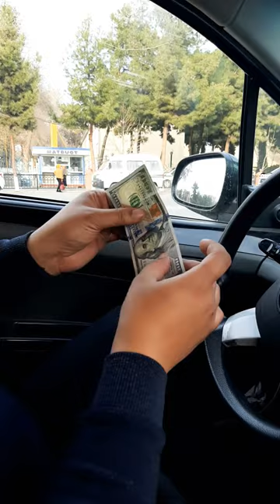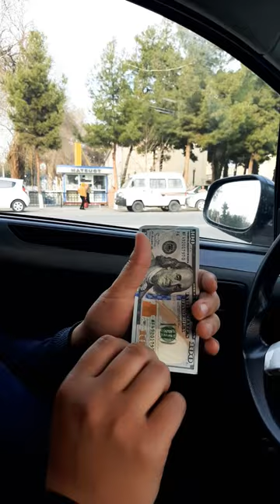NEGATIVCHILAR UCHUN FOKUS! VIDEONI NEGATIVCHILARGA YUBORING!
NEGATIVCHILAR UCHUN FOKUS! NEGATIVCHILARNI BELGILEMIZ!